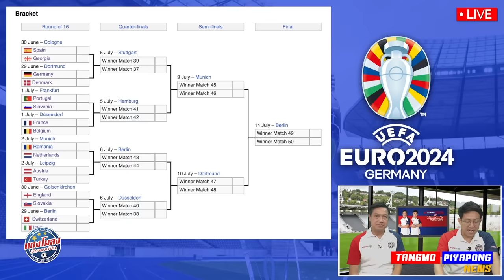บิ๊กแมตช์ รอบ 16ทีมสุดท้าย !! / เกมใหญ่ !! ชี้ชะตา เข้ารอบ 8 / ฝรั่งเศส+เบลเยี่ยม+โปรตุเกส